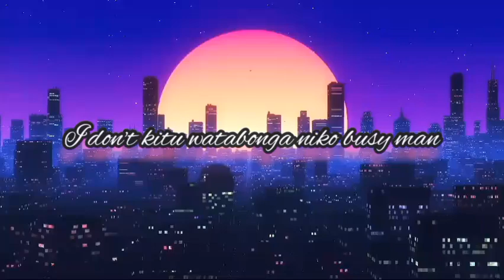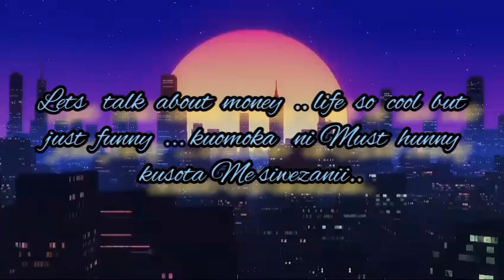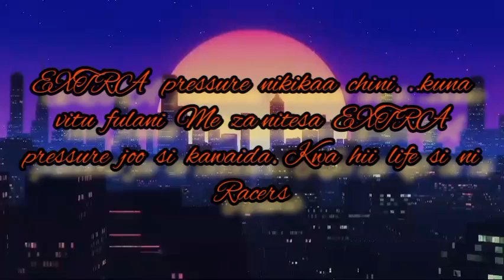PRESSURE REFIX_TRIGER TIGER OFFICIAL _prod [Triger tiger]